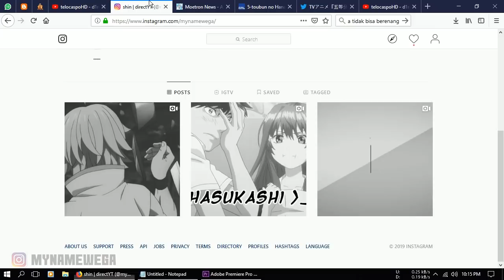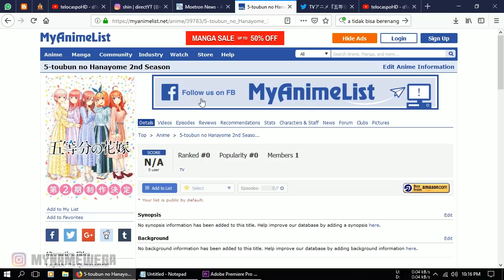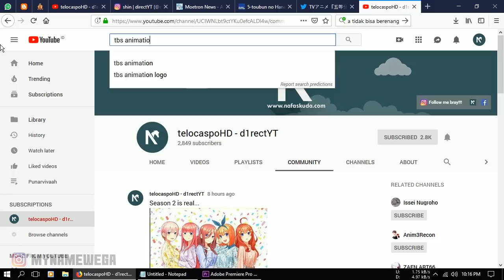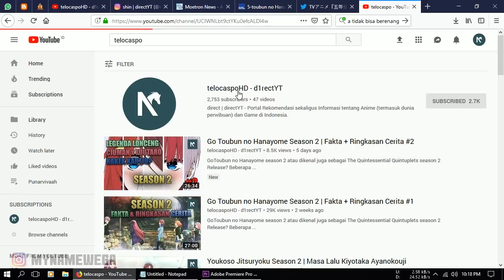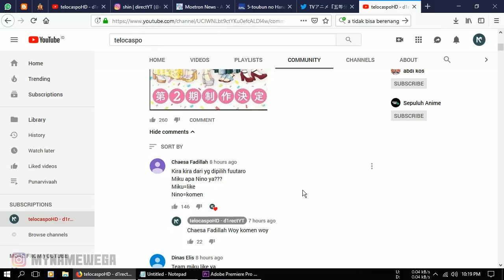RESMI!! GO TOUBUN NO HANAYOME SEASON 2 (RELEASE)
Kabar gembira untuk kita semua, Go Toubun no Hanayome Resmi mendapatkan Season 2 telah dikonfirmasi, cuman kita belum mendapatkan informasi mengenai tanggal rilis atau release date anime go toubun no hanayome season 2. Namun yang jelas sudah mendapatkan konfirmasi dari pihak studio, yang artinya kita tinggal menunggu kapan rilisnya saja.

Tukar PULSA jadi UANG / RUPIAH mudah!

"Stay Kerad and Keep Kalem" akhir kata, sampai jumpa.

Ulasan Manga 5-Toubun no Hanayome Season 2 Bahasa Indonesia

Source Images/Videos: devianart, wallalphacoders,fanartanime, Zerochan.net